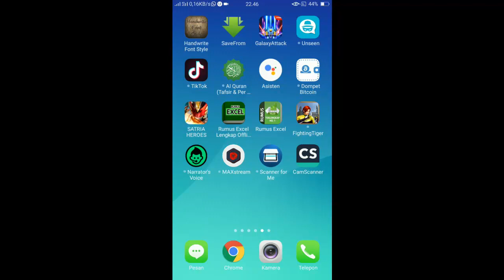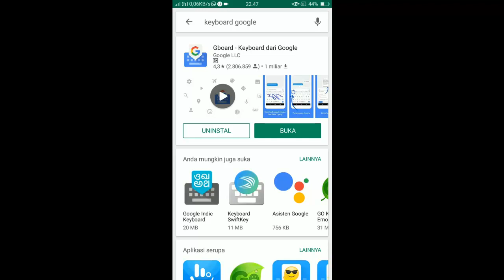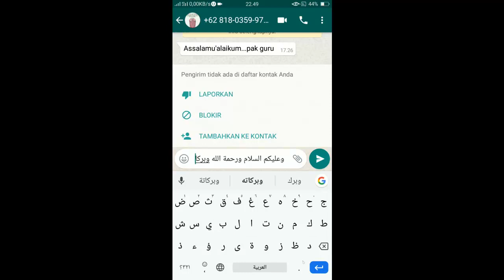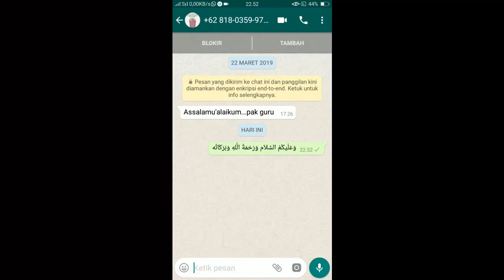Cara Mudah Mengetikkan Tulisan Arab Beserta Harakatnya pada Aplikasi WhatsAPP, SMS dan Messenger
Adalah sebuah video tutorial yang membahas tentang bagaimana cara kita menulis tulisan Arab beserta barisnya (harakatnya) dengan sangat mudah dan simpel. dan tulisan Arab ini bisa diketikkan pada semua aplikasi pesa baik itu WhatsAPP, Messenger, SMS, Facebook atau pesan lainnya.

Penasaran dengan videonya, yuk tonton video ini sampai habis biar paham dan semakin pintar.